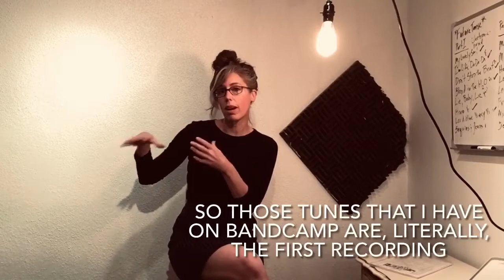Bandcamp vs Streaming Sites: Why I put different music on these sites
Though my strategy on this has changed (I am adding my “zero-level” songs to the streaming sites now), I am leaving this video up because I think it’s important to make an evolution of thought and adaptation of strategy in art visible. - Steph, October 2023

This video is explaining my strategy as a songwriter, composer, and arranger and how I use Bandcamp and the streaming sites differently for my music. I don’t put the same types of songs on the streaming sites as I do on bandcamp. Here is why.